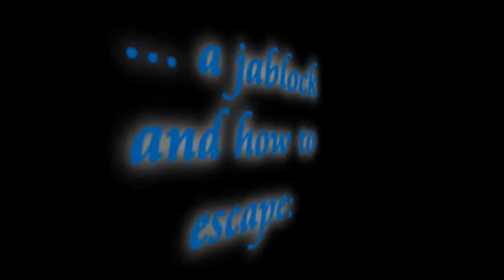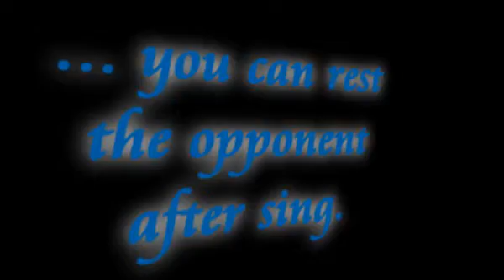How To Finish Jigglypuff's Jablock